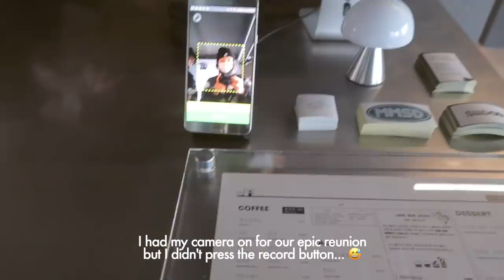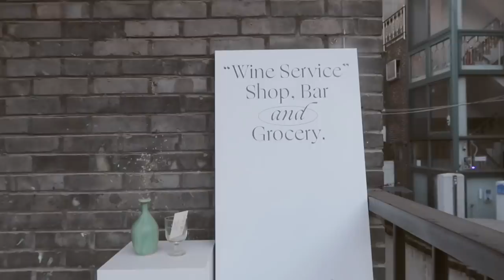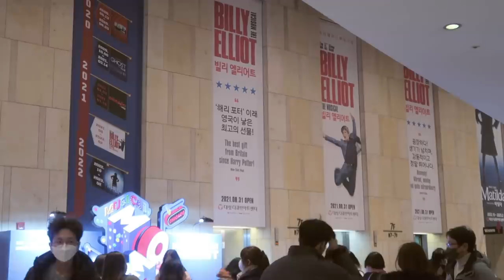ADULTING SERIES • Life of an ESFP.. always out & about🏃🏻‍♀️ + Get Real S2 finale!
- episode 78 -

- US Amazon

❪ OUTFIT / ITEMS  ❫
✘ NEIWEI Red PJ's